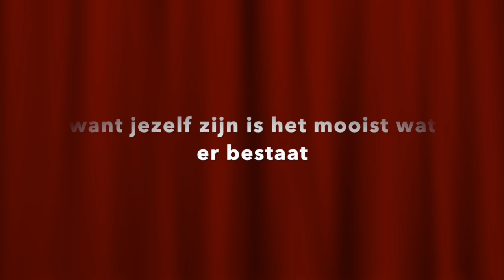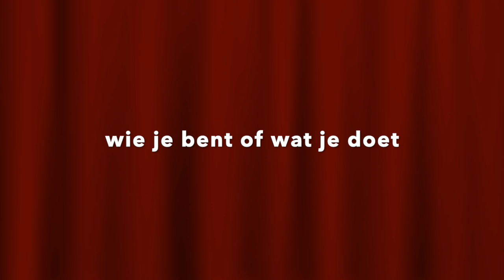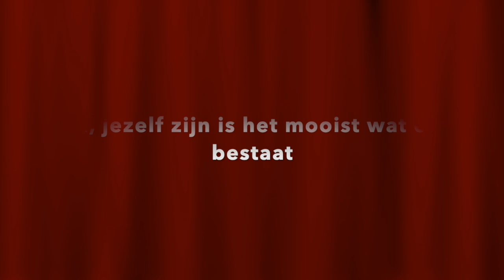In Eigensteijn mag jij jezelf zijn - refreintjes HD 720p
Het openingsliedje van de voorstelling: In de Greep van Grimmstein
Geschreven door Pip Alblas en Michel Linthorst
Zang en gitaar: Pip Alblas
Elektrische gitaar : Danilo Mak
Toetsen en productie: Michel Linthorst